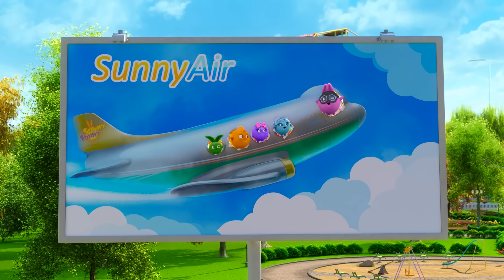SUNNY BUNNIES COMPILATION 1HOUR #7 | 5 CHÚ THỎ MÀU SẮC | Hoạt Hình Hay Nhất Thế Giới